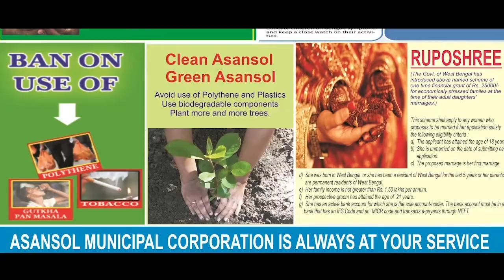মুম্বইয়ে ছট শ্রদ্ধালুদের খাবার ও জল দিয়ে সেবা যুবকদের| YOUTHS GAVE FOOD & WATER TO CHHAHT DEVOTEES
মুরারী সিং, মুম্বই: জুহু চৌপাটিতে হাজার হাজার ছট শ্রদ্ধালুদের খাবার ও জল দিয়ে সেবা করল বিহার মিথিলা যুব মণ্ডল| রাত থাকতেই ছট পুজোর জন্য ভিড় জমেছিল ভক্তদের| এই সেবায় খুবই খুশি হলেন তারা| জুহু থেকে এএনএম নিউজের বিশেষ প্রতিবেদন|